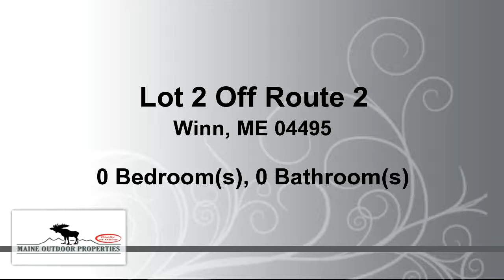Lots And Land for sale - Lot 2 Off Route 2, Winn, ME 04495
Bedrooms: 0
Bathrooms: 0.00 Bathroom
Square Feet: 0
Price: $59,900

01/09/2017 06:25:02 pm

Last modified: